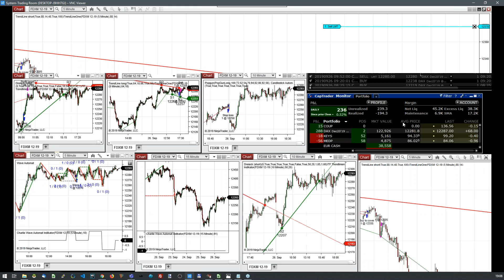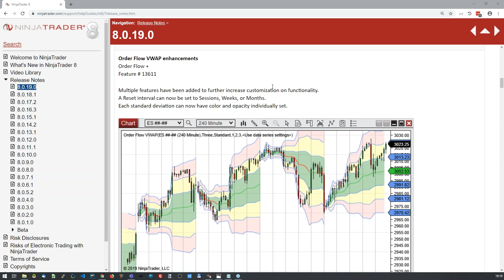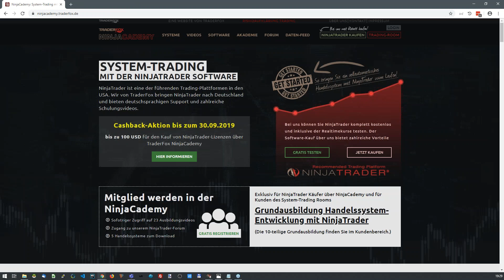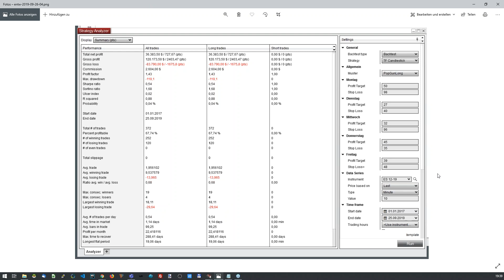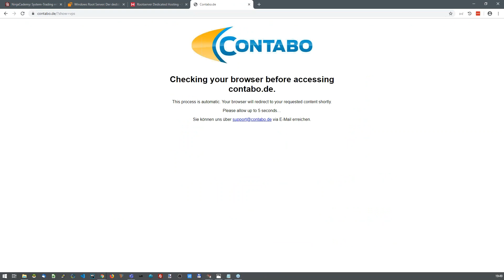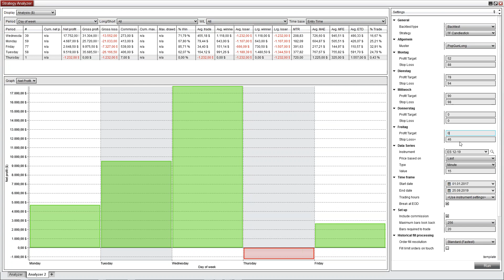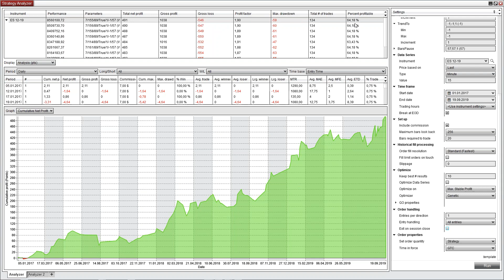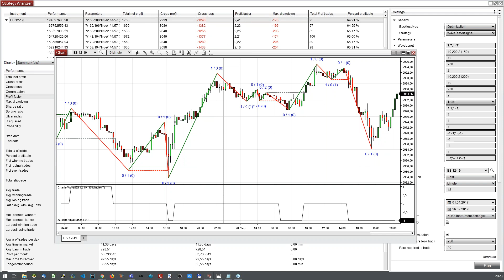Entwicklerkonferenz, 26.09.2019 Charlie untersucht Wellen im US-Future